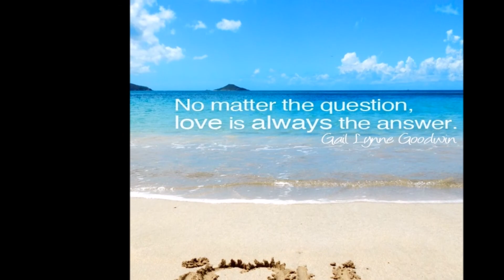2017 Janja & Arya's Birthday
Thanks for coming to our universe and making it more LOVING